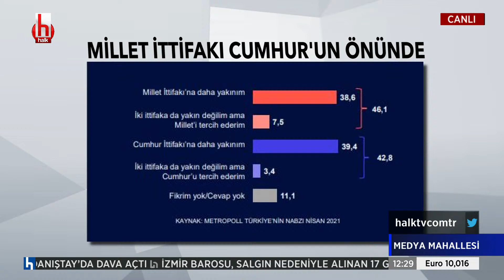Mustafa Sönmez: Sanılmasın ki bunlar görmezden geliniyor! Tahminlerin ötesinde bir takip var...